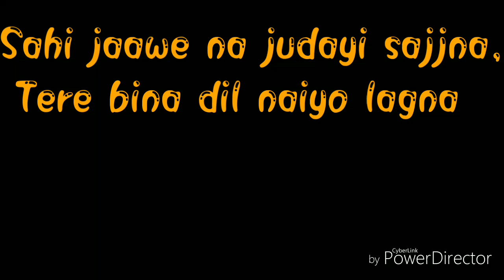judayi by sajjn / 😍💖best WhatsApp status💖